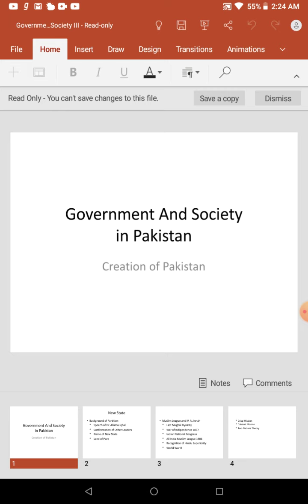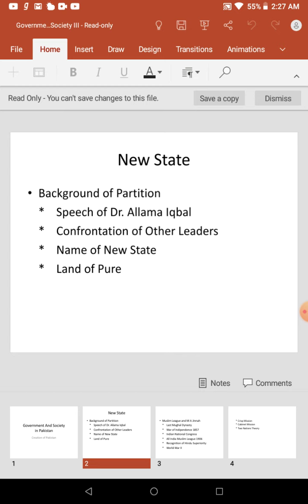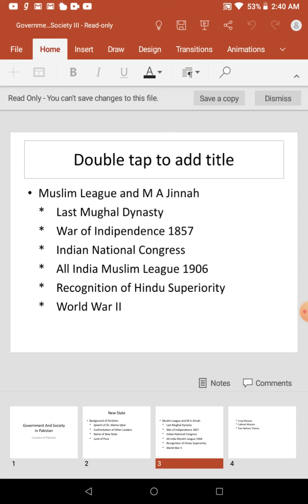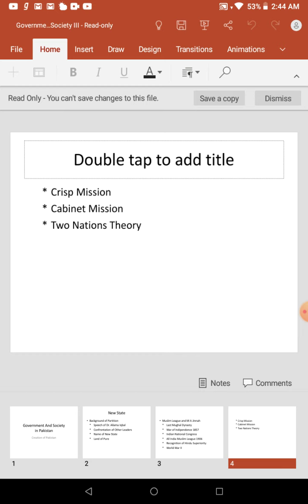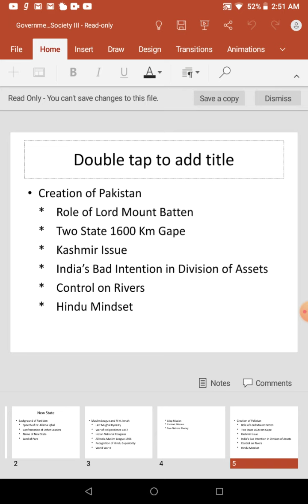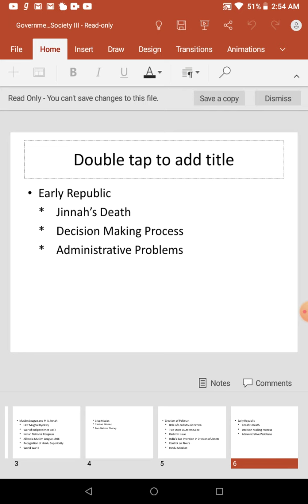Government and Society in Pakistan (struggle for new state) MPA Morning Sem2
By Doctor Amjad Bukhari